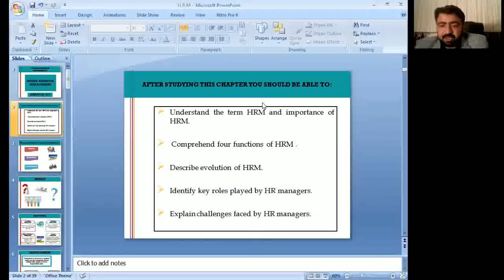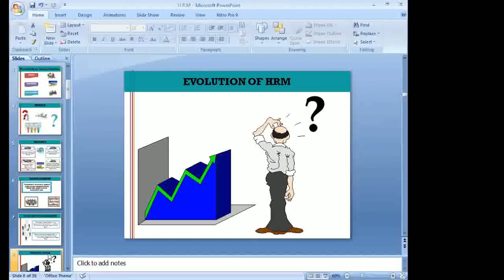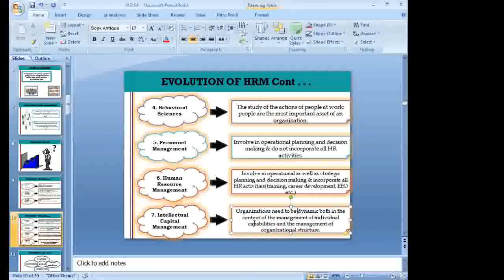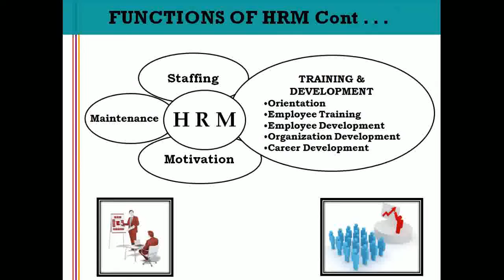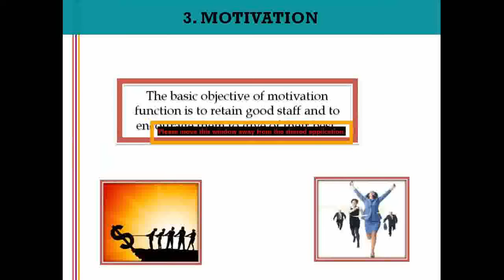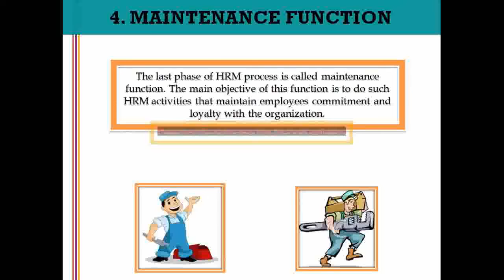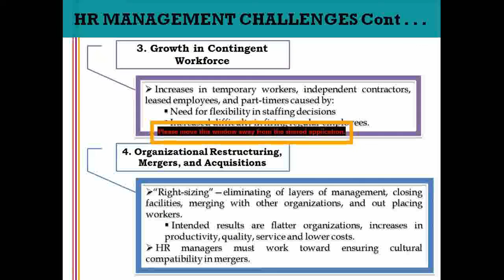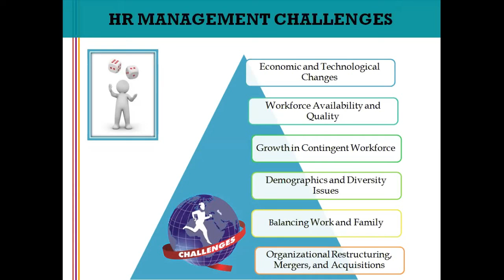Lec#1 Human Resource Management